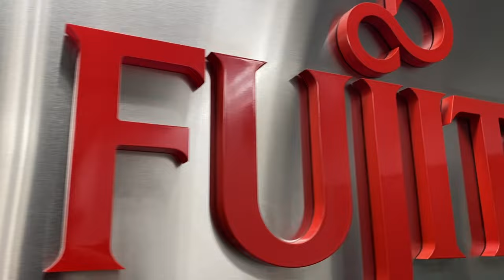Garantia dos produtos Fujitsu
Faaaala Refrigerista,

Você sabia que mesmo não sendo credenciado Fujitsu você pode solicitar garantia dos equipamentos?  Essa é a informação que você precisava para começar a trabalhar com esses equipamentos sem se preocupar em ser rede autorizada.

A Fujitsu GARANTE a você e ao seu cliente que ambos serão atendidos dentro do processo de reposição de peças e partes sem qualquer custo desde que você tenha adquirido os produtos através de um DISTRIBUIDOR.

Mas vale lembrar que essa garantia, necessário que a instalação tenha sido realizada dentro das normas indicadas no manual técnico.

Até o próximo vídeo, grande abraço!